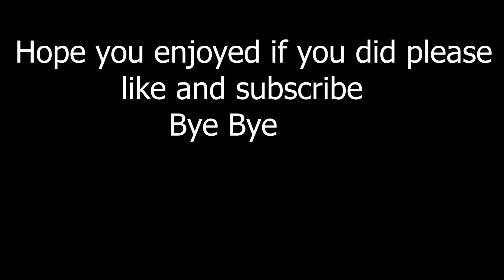A man and a vehicle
Hi 21 Studios This Is: A man and a vehicle - Mega Construx Stop Motion.